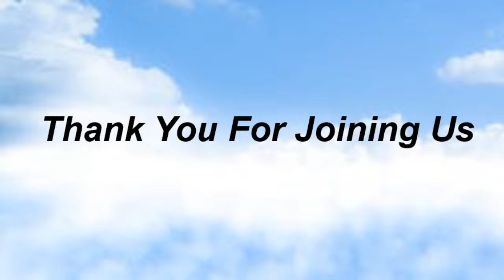Commissary Church of Christ 1/3/24 PM